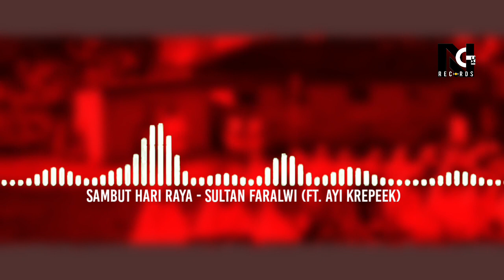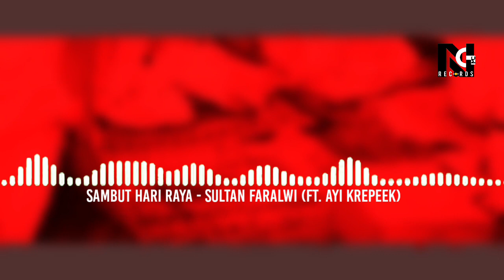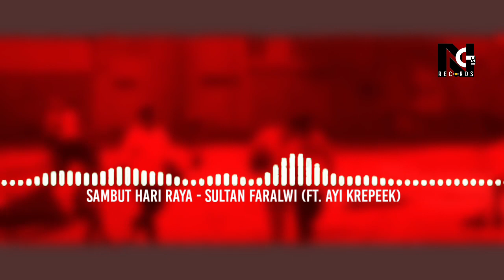Sambut Hari Raya - Sultan Faralwi (Ft. Ayi Krepeek)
Song Title : Sambut Hari Raya
Cipt : Sultan Faralwi
Voc : Sultan Faralwi Ft. Ayi Krepeek
Vid Spectrum : Sultan Faralwi
Publisher : NGMC Records
Persembahan Terakhir For Hari yg bahagia ini, Kami keluarga besar NGMC Records, mengucapkan MINAL AIDIN WALFAIDZIN, Mohon Maaf Lahir & Bathin, jangan lupa tetap stay dirumah yah dirumahaja lebarandirumah lebarandirumahaja.